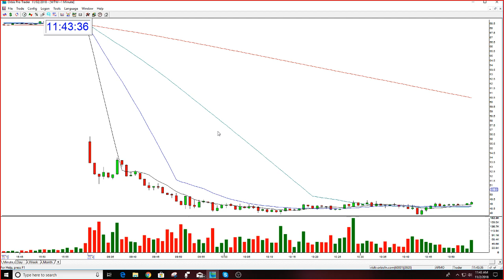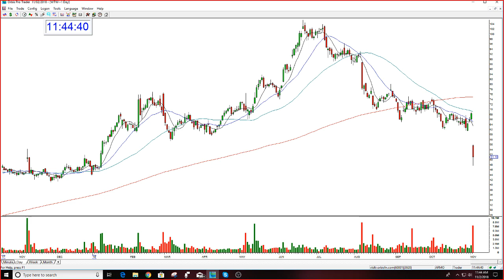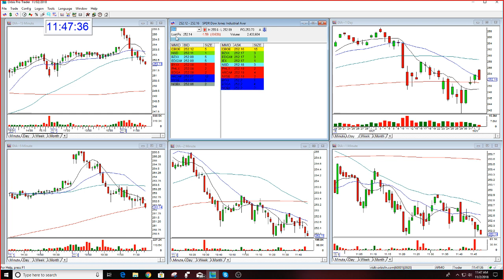Stock Swoosh Review With Golden Gap Course Student